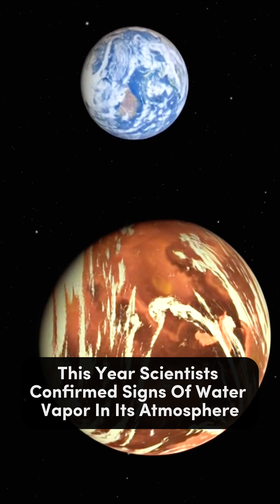Space Discoveries That Change Everything – 2025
In 2025, NASA and global space missions made history — from discovering water on a super-Earth to uncovering a galaxy older than time. China’s Moon mission even brought back a powerful new mineral. Watch how space just got personal.